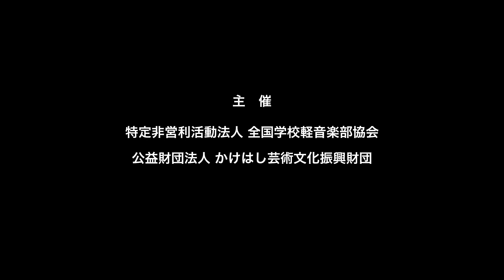Aster／栃木県立足利南高等学校（演奏曲：Lovers／sumika）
【バンド紹介】2年生バンドのAsterです。私たちはフォーク部に入部し、バンドを組みました。バンドを組んだ理由は5人の演奏したい曲やバンドの方向性、音楽を楽しむ気持ちが一緒だったからです。

【部活動紹介】栃木県立足利南高等学校フォーク部は「音楽で人の心を動かす」を目標として、男子10名、女子28名の計38名で毎日練習に励んでいます。以前は「騒音部」と呼ばれるほどのまとまりのない部活動でした。しかし、卒業していった先輩方の頑張りや顧問の先生のご指導の成果もあり、校内ライブや校外での演奏を通して、徐々に活動が認められるようになってきました。今日は精一杯、足南サウンドを響かせます。

大会名　：第2回 高等学校軽音楽コンテスト関東大会
会　場　：国立オリンピック記念青少年総合センター（大ホール）
開催日　：2023年3月24日（金）